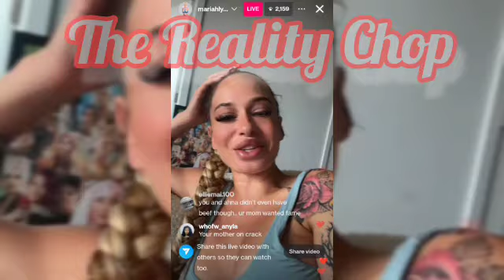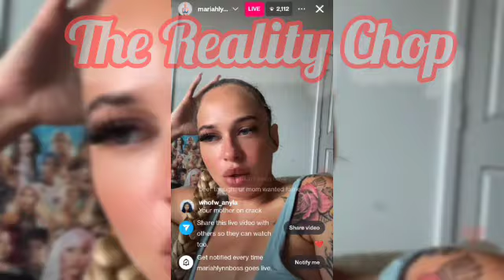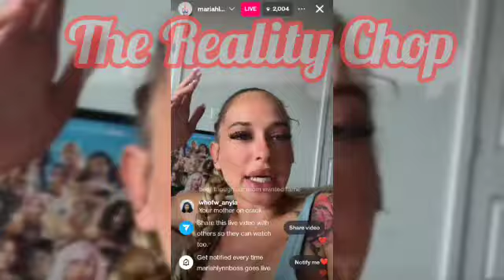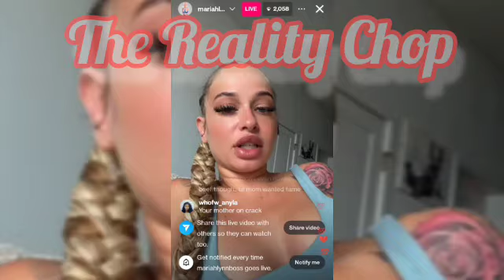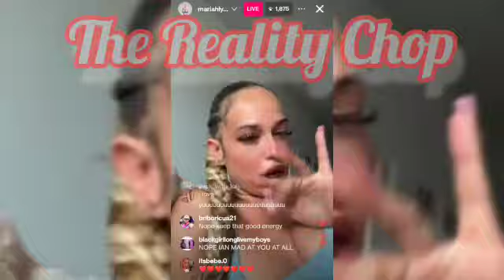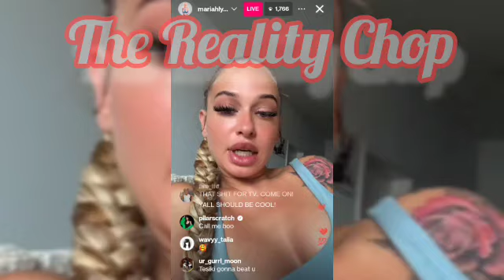Mariahlynn Goes Live And Complains And Plays Victim And Stuff